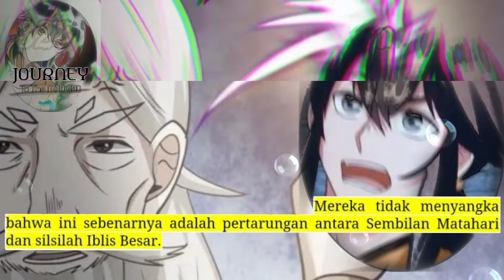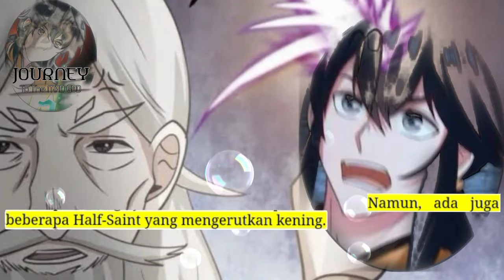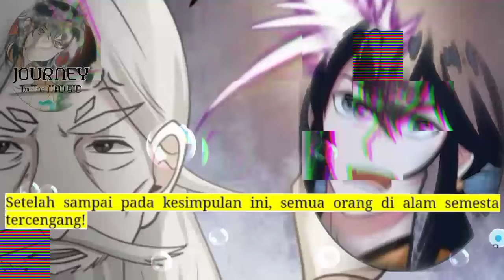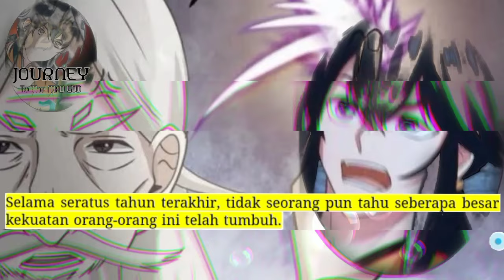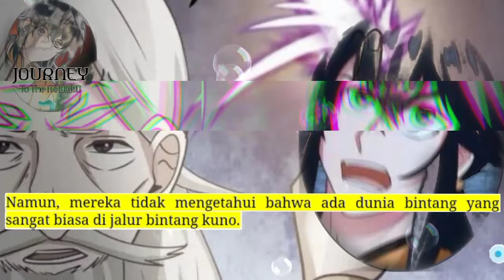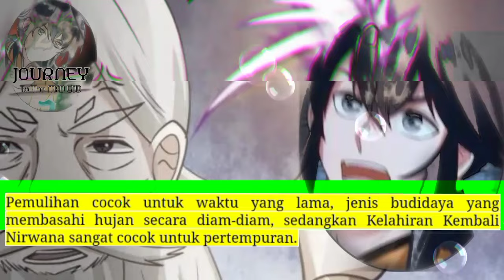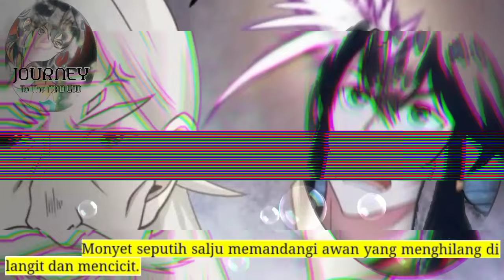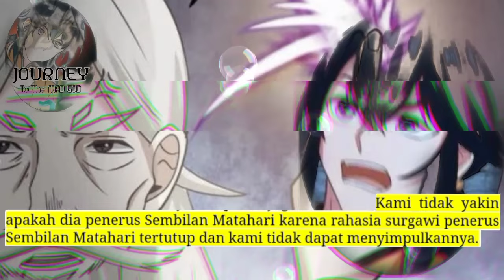Perjalanan Dewa Gila season 328